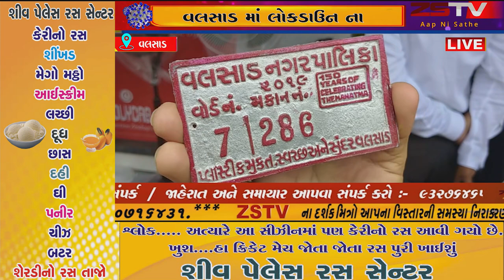વલસાડ માં લોકડાઉન ના નિયમ તોડતા દુકાનદારો//ZSTVNEWS//